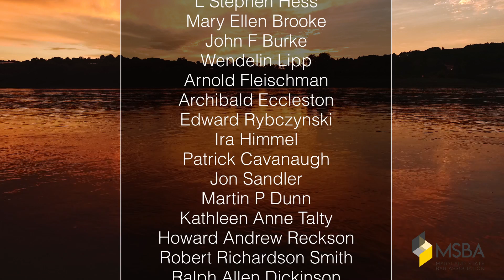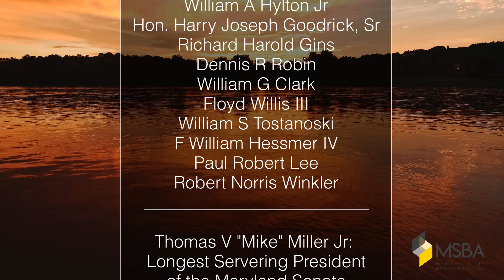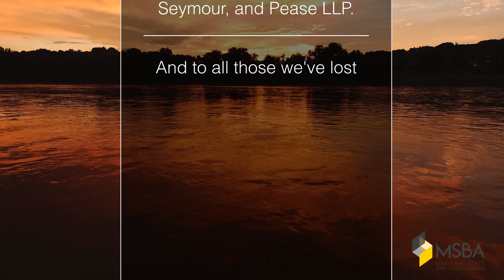MSBA Virtual Legal Summit Memorial Pre roll 9